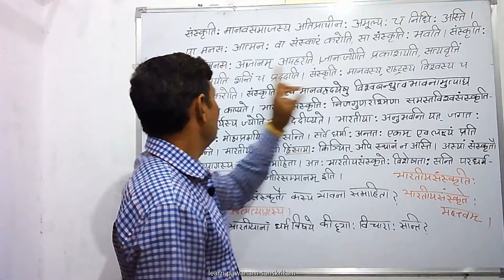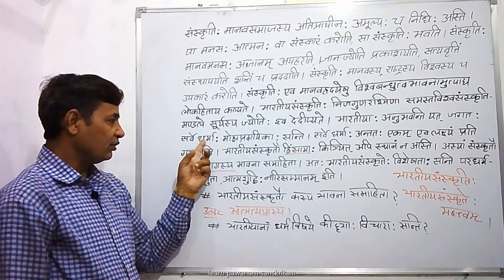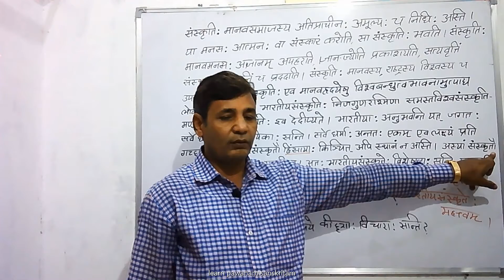अपठित गद्यांश Apathit gadyansh in sanskrit (IMPORTANT)